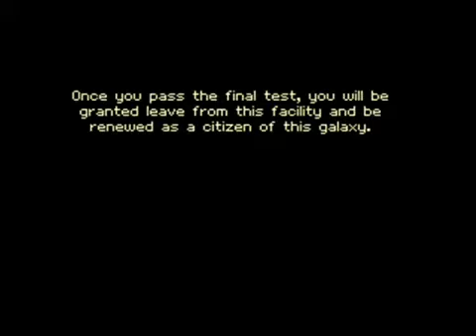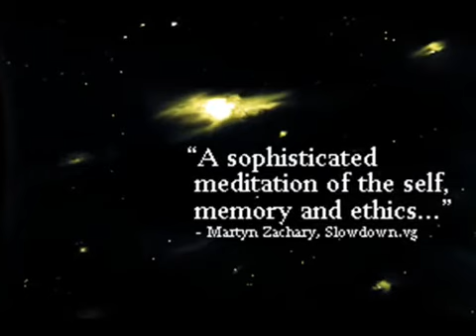Gemini Rue (Официальный трейлер)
Gemini Rue

Разработчик: Joshua Nuernberger
Издатель: Wadjet Eye Games
Жанры: Adventure
Платформа: PC
Статус: вышла 24 февраля 2011 г.